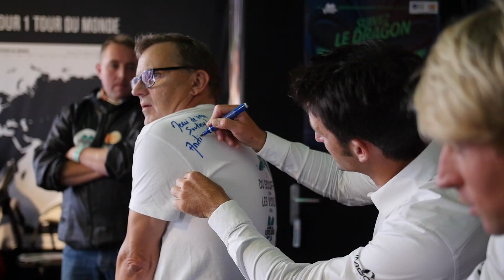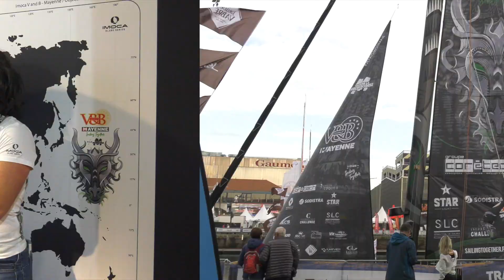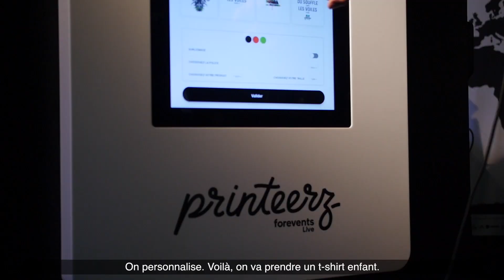02WEBSERIE SAILING TOGETHER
🎥Webserie #2...
Nous vous invitons à entrer dans les coulisses de l'équipe V and B - Mayenne, au village de la Transat Jacques Vabre...

Equipe logistique, bénévoles, relations partenaires, équipe technique, il en faut du beau monde pour faire souffler ce superbe dragon. 🐉

On vous attend nombreux pour venir visiter notre stand et donner toute la force dont Maxime et Guillaume auront besoin Dimanche pour affronter cette route du café... ☕️ et les aider à Vaincre la Mucoviscidose.

D'ici là, rendez-vous demain pour notre Facebook live... (18H) 😎
➡️Interview croisée live avec Maxime et Guillaume

Aime comme Mayenne
Guillaume Le Brec